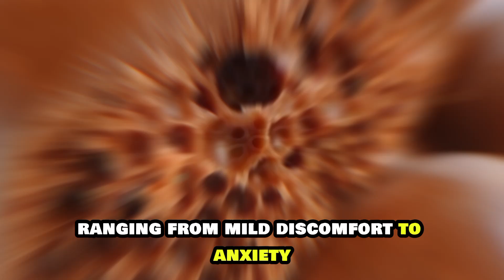"Unraveling the Mysteries of Trypophobia: A Comprehensive Exploration of the Phenomenon"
"Dive into the intriguing world of Trypophobia with our comprehensive guide, where we unravel the mysteries surrounding this unique psychological phenomenon. Explore the origins, common triggers, and scientific insights behind the aversion to clustered patterns. Gain a deeper understanding of the emotional and physiological responses associated with Trypophobia, shedding light on this enigmatic aspect of human perception."